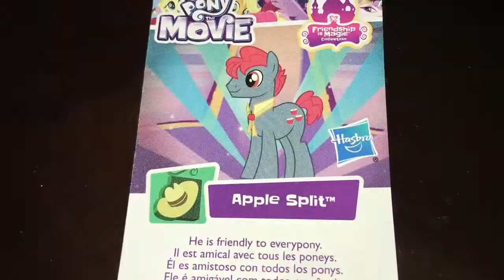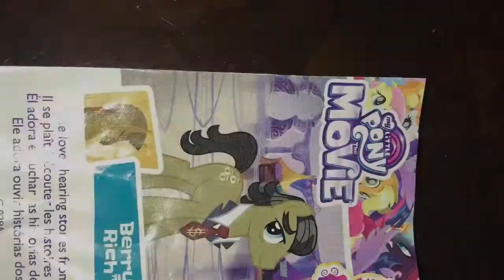Abrindo Lol Lils Sister ou pet baby